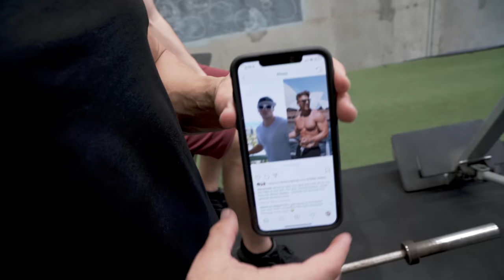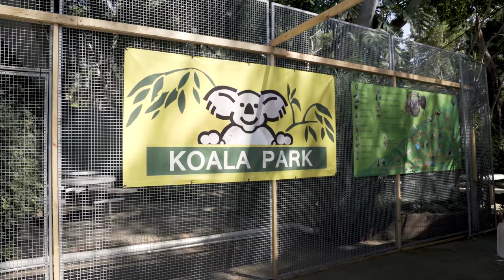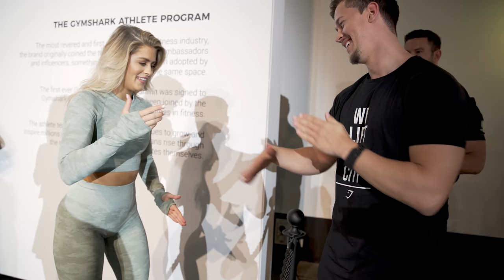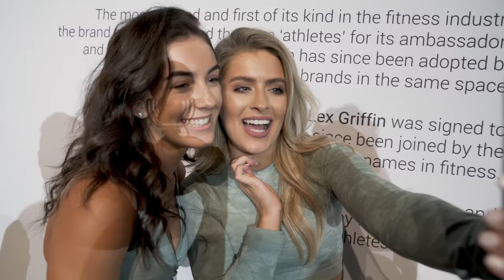GYMSHARK ALL ACCESS BEST MOMENTS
A few days before we head over to LiftHouston *watch this space*, we are reminiscing on the good memories we made during LiftSydney. 🍿

Watch to see what went down when the Gymshark athletes set foot in Sydney, from Nathan almost breaking Morgan Rose Moroney, through to Uzoma learning how to surf. We’re going to follow a sweaty training session with the Hanna Öberg and Chloe Ting, then attend a yoga class on Bondi beach with the Gymshark Family.

Make sure to stay until the end for a full recap of the Gymshark Sydney pop up store and relive the best moments from the weekend!

What is your most favourite part?

Tag it in seconds below! 🎥

For us, it's definitely every single second spent with the Gymshark Family 💙